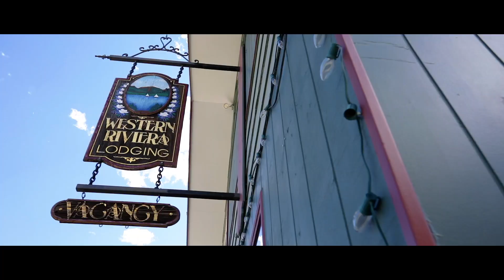Summer Fun in Grand Lake & Rocky Mountain National Park at Western Riviera Lakeside Lodging & Events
Plan your next Summer Adventure in Grand Lake, Colorado with us.